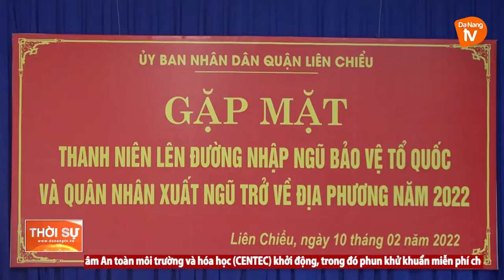ĐÀ NẴNG CHUẨN BỊ SẴN SÀNG CHO NGÀY GIAO QUÂN